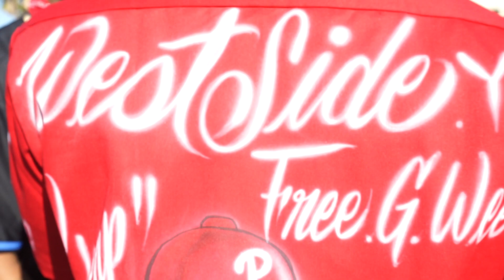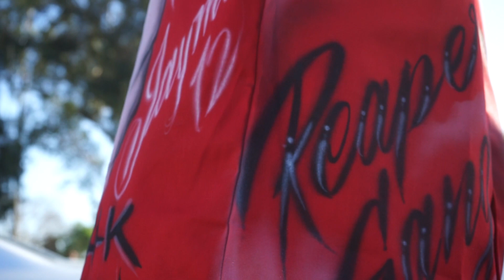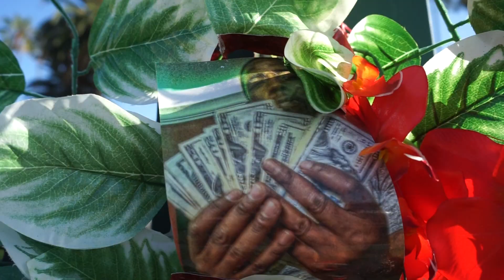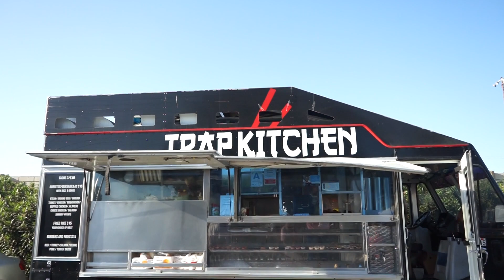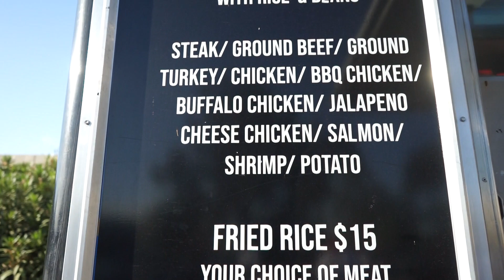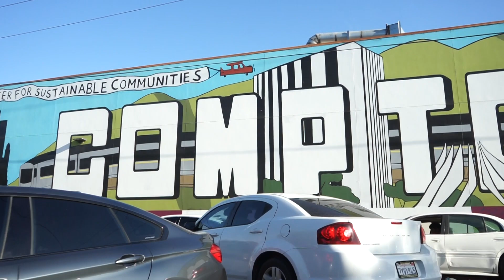WESTSIDE HOOD DAY 2019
COME SLIDE WITH ME THROUGH THE CITY OF BOMPTON ONE TIME.